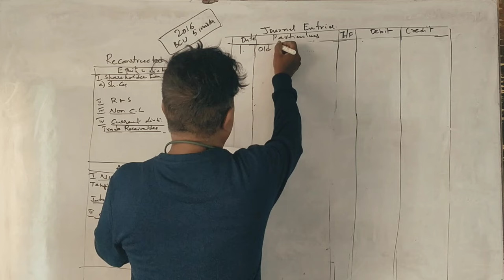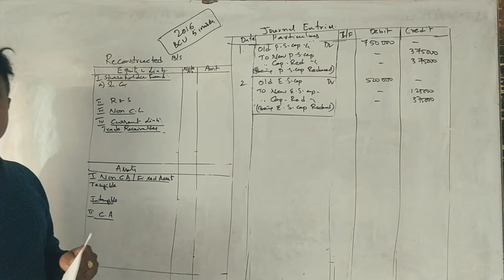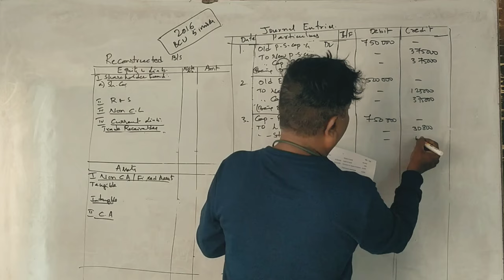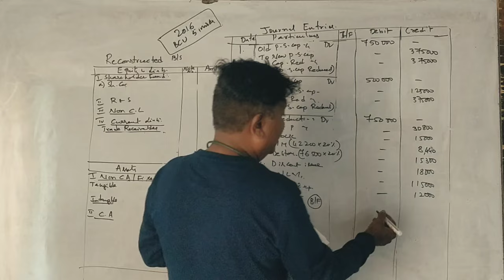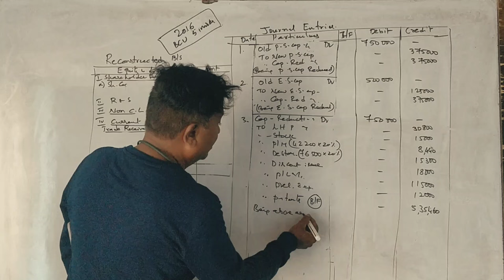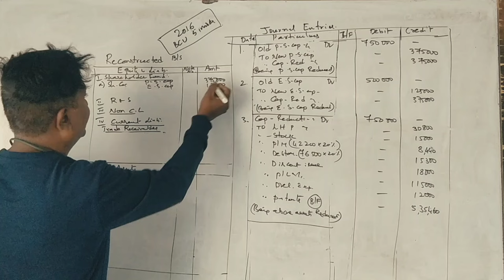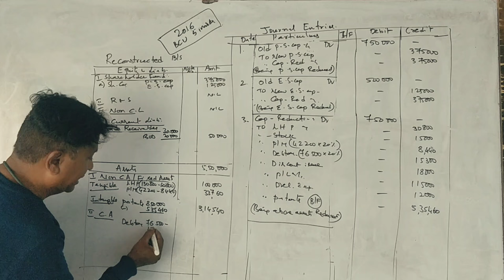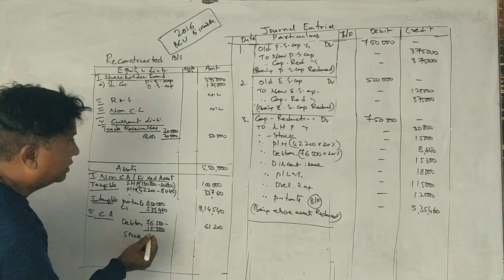ACA 4th Sem B.Com (NEP Syllabus) Internal Recontruction - 2016 Question Paper 5 Marks By Srinath Sir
ACA Solved Question Papers